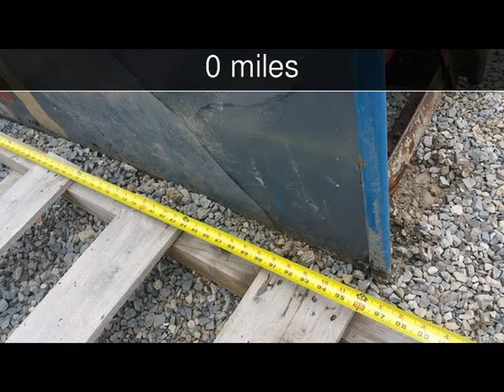1960 Playground Slide Used Powersports - -,Ohio - 2016-04-29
See more details about this used powersport This 1960 Playground Slide with 0 miles is for sale at Wyandot Motor Sales.